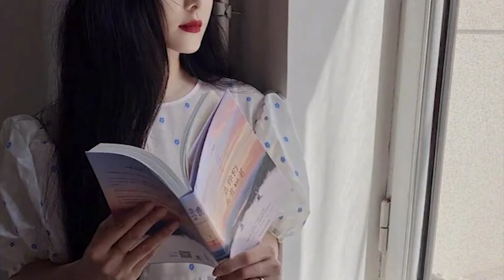POWER MANAGER CBIZ REVEALED FAN BINGBING'S 40TH BIRTHDAY PARTY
POWER MANAGER CBIZ REVEALED FAN BINGBING'S 40TH BIRTHDAY PARTY | NEWS 24H
❖ News 24h is a NEWS channel CONTINUOUSLY UPDATE 24hours a day
Copyright content belongs to VIC GROUP, sharing news content, 24-hour online news, news updates, live TV shows, sports programs, football, entertainment, showbiz…With the desire to update the most accurate and fastest information on the digital platform for you and your friends.

-  News 24h Channel collects and processes information from selected official press sources of Vietnam.
- News 24h Channel's content is not intended to attack or defame any individual or organization.
- News 24h Channel does not discuss political issues, especially Vietnam - Overseas politics.
- News 24h Channel is not responsible for any comments from the audience.